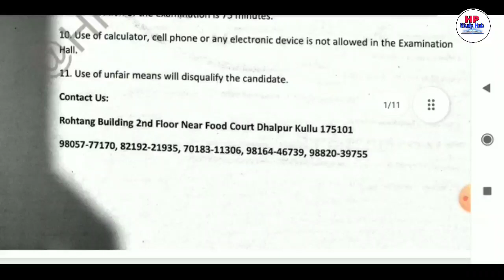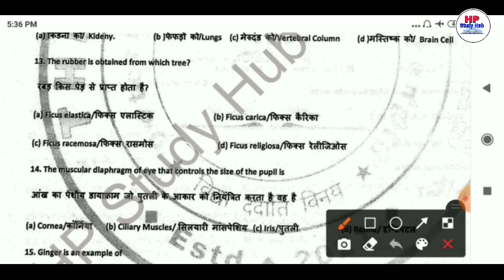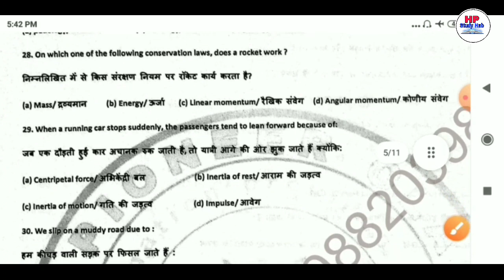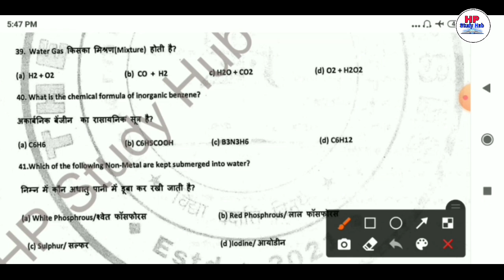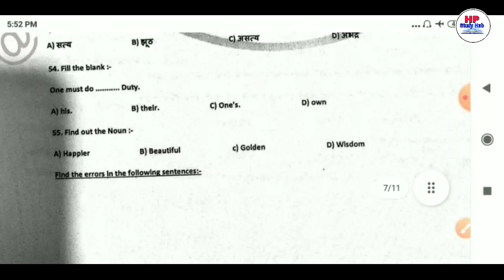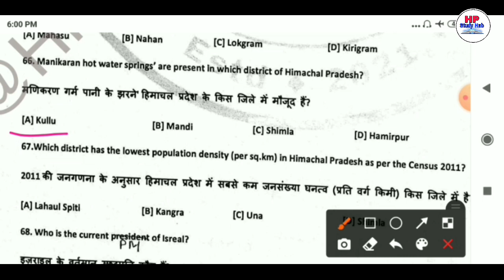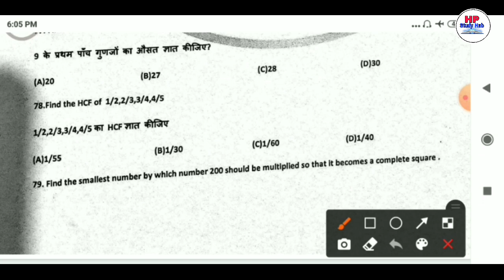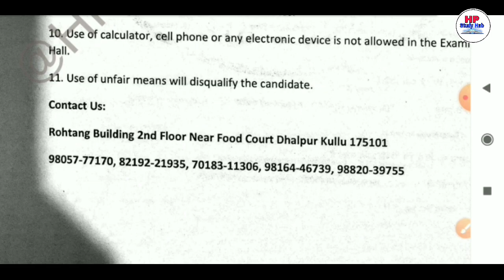HP Forest Guard Mock Test 2 | The Pioneer Classes